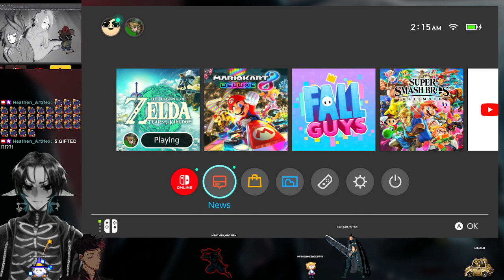HEATHEN HOURS 💀 TEARS OF THE KINGDOM 💀 LETS GO ON AN ADVENTURE WITH CHAT💀THE TRIFORCE STREA